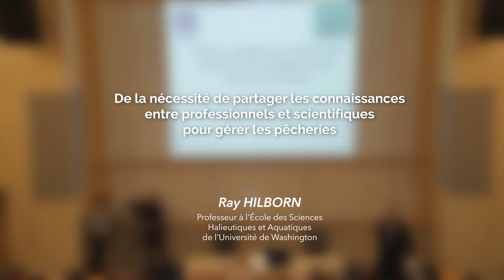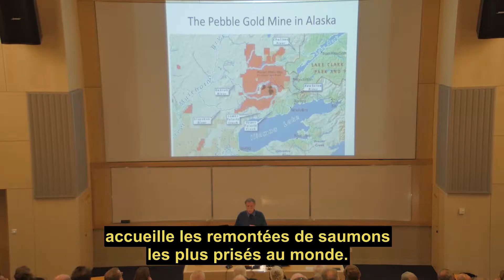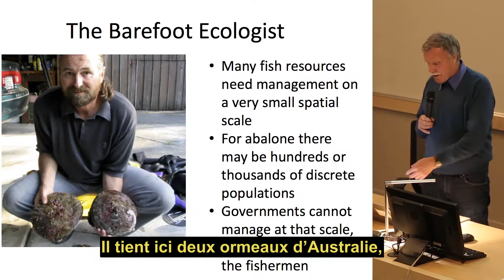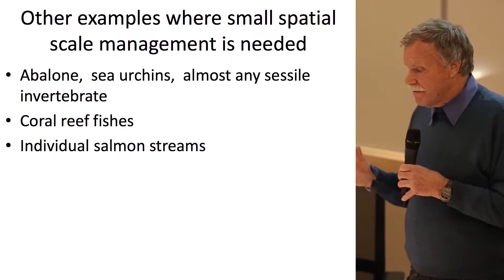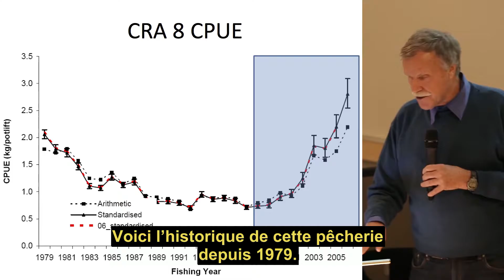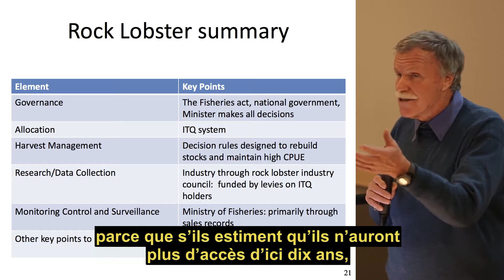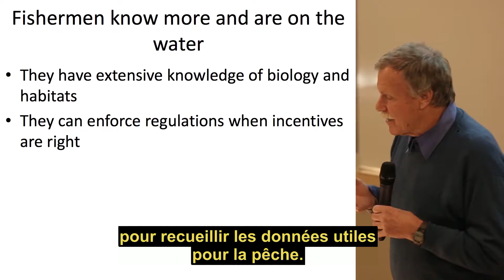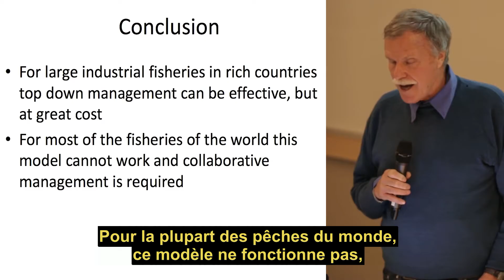Lundi de la mer exceptionnel - 2 mai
De la nécessité de partager les connaissances entre professionnels et scientifiques pour gérer les pêcheries

Collecter des données sur les captures de poissons et sur l'abondance des ressources exploitées représente un des coûts les plus importants en matière de gestion des pêches. A bord de leurs navires, en pratiquant leur métier, les pêcheurs voient et prennent bien plus de poissons et couvrent beaucoup plus d'espaces maritimes que ne peuvent le faire les scientifiques en campagne océanographique. C'est la raison pour laquelle, l'échange d'informations et de connaissances entre scientifiques, gestionnaires et pêcheurs doit être amélioré pour comprendre le fonctionnement des populations de poissons et notre capacité à tirer le maximum des potentialités biologiques et économiques de l'activité de pêche. Ray Hilborn illustrera son propos de nombreux exemples pour lesquels la filière pêche joue un rôle majeur dans la fourniture des données pour une meilleure compréhension de l’état des ressources halieutiques, la limitation des captures accessoires et la protection des habitats sensibles.

Par Ray HILBORN, professeur à l'École des Sciences Halieutiques et Aquatiques, de l'Université de Washington et membre de la Société Royale du Canada. Il est un expert reconnu dans l’analyse quantitative des pêcheries, lauréat de plusieurs récompenses scientifiques prestigieuses aux USA et actuellement un des auteurs les plus cités dans le domaine de la pêche.